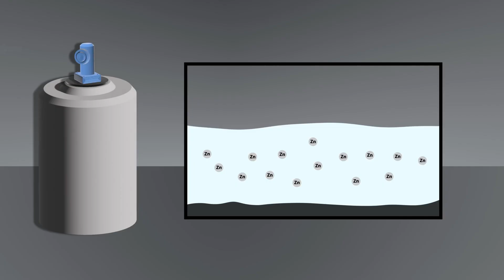Zincovery - Decarbonizing Zinc Recycling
Introducing Zincovery, a New Zealand based startup which is developing an efficient and environmentally friendly technology to revolutionize the zinc recycling industry.